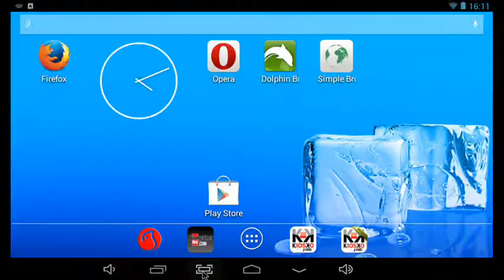Pour Android: milliers de jeux gratuites sans téléchargement.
Vous pouvez dejà jouer et apprendre avec votre tablette Android en interDidactica.com comme avec un ordinateur, en connectant un clavier et une souris par câble ou un kit sans fils. Vous y trouverez des milliers de jeux en ligne sans aucun téléchargement et totalement gratuit.